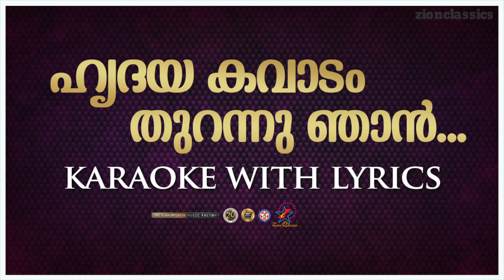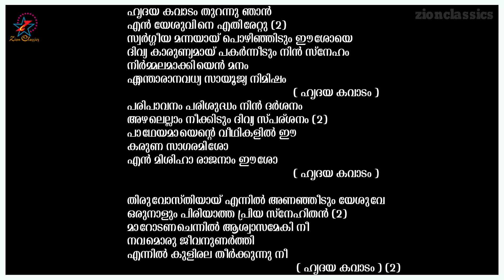Hrudhaya Kavaadam | ഹൃദയ കവാടം | Christian Devotional Karaoke With Lyrics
Soby Chacko സംഗീതവും രചനയും നൽകി  Najeem Arshad ആലപിച്ച "ഹൃദയ കവാടം " എന്ന മനോഹര ഗാനത്തിന്റെ Karaoke

♪ Song Name          -  Hrudhaya Kavaadam
♪ Singer                   -  Najeem Arshad
♪ Lyrics and Music  -  Soby Chacko
♪ Song arranged and orchestrated by  -   Norbert Aniesh Anto
♪ Cello                     - Cello Ramachandran
♪ Guitar                   -  Sandeep Mohan
♪ Veena                   -  Biju Annamanada
♪ Wind instuments -  Rajesh Cherthala
   Ⓟ&ⓒ Zion Classics 2020